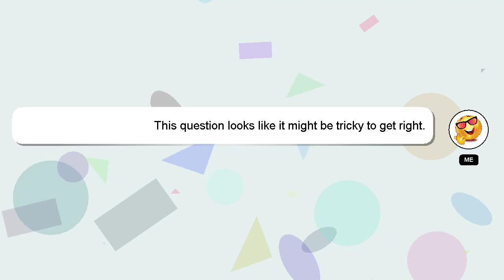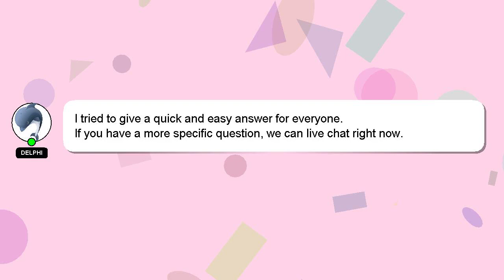How to repair cycle mudguard?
Allow me to introduce myself briefly, Hi, my name is Delphi, nice to meet you. I help you answer your questions. - How to repair cycle mudguard?

A 'heart' from me will be given to show my gratitude for your contribution.

*2 What we are experimenting :*